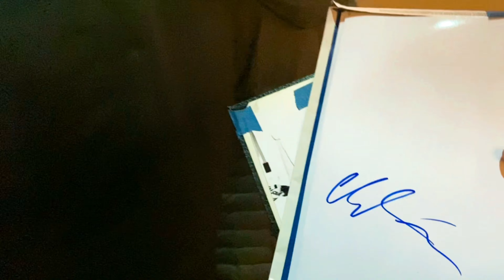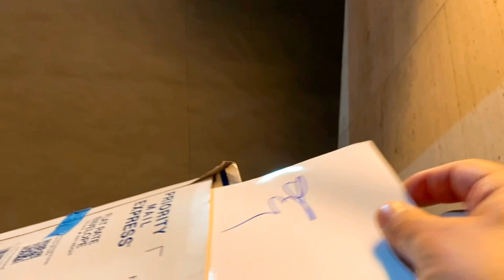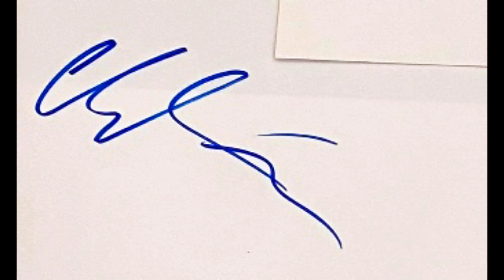Chord Overstreet Star of Glee & Falling For Christmas Signing Autographs in NYC!